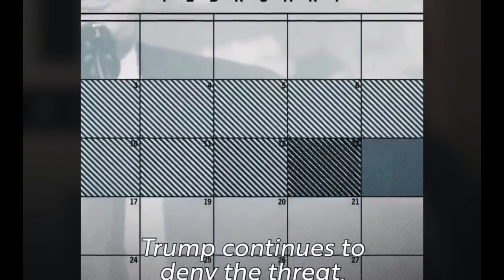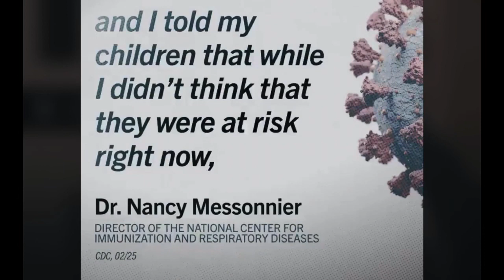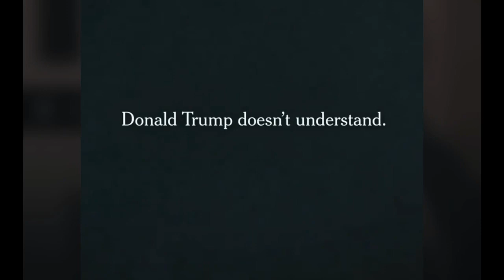Trump and Covid-19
A short video of what Donald Trump has done with the coronavirus. Let me know how you do in the comments.
Thanks to Biden for 2020 Campaign.